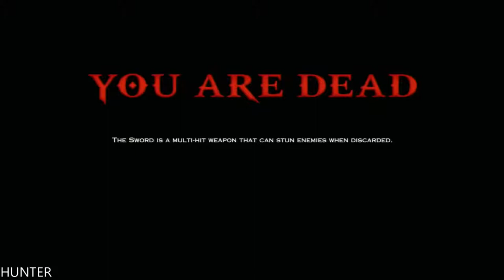God of War Ascension Gameplay Walktrough Part11 (1080p60FPS)